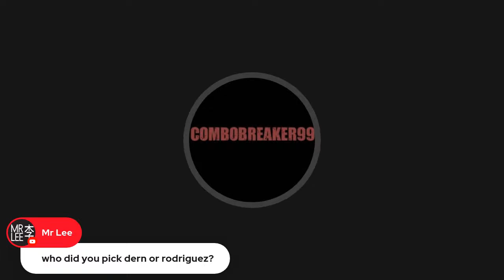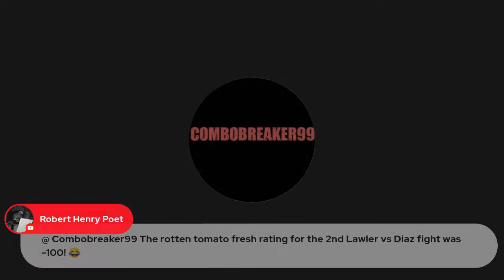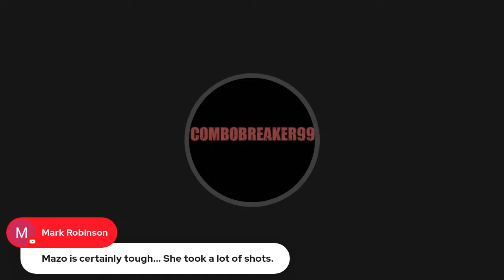CB99 LIVE UFC FIGHT NIGHT SABINA MAZO vs. MARIYA AGAPOVA ROUND by ROUND